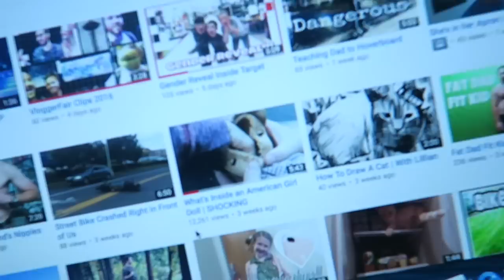How to Win an American Girl Doll!!!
Want to win an American Girl Doll?  We are coming up on 2 years of YouTube videos and we are celebrating with a give away.

2) Comment your guess of how many subs you think we will have when we hit our 2 year anniversary (December 16th 2016).

3) Tell your friends.

We will randomly pick a winner from the top ten closest guessers.
Guesses must be made by December 9th.  Guesses may be changed up until that time. Good luck!!!

Video Schedule...

MONDAY: ?
TUESDAY:   One Take Tuesdays
WEDNESDAY:   Q&A/Games/Challenges
THURSDAY:   Not Your Grandma's Vlog Thursday
FRIDAY:   Random Footage Friday
SATURDAY:   Shout-out Saturday
SUNDAY FUNDAY:   Skits and other Comedic attempts.  Please don't take it too seriously!

Uploads at 9:00AM or 9:00PM PST.